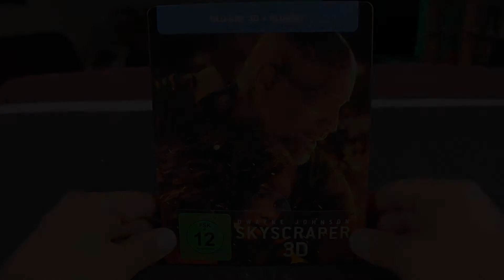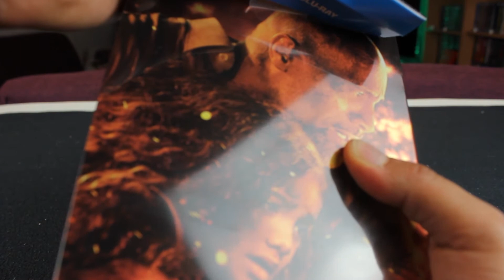Skyscraper | Blu-ray Neuheit | Review | Steelbook | Unboxing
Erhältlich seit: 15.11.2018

Land/Jahr: China, Kanada, USA / 2018

Darsteller:
Adrian Holmes, Byron Mann, Chin Han, Dwayne Johnson, Elfina Luk, Gretal Montgomery Gretal Montgomery, Jett Klyne, Kevin Rankin, McKenna Roberts, Neve Campbell, Noah Cottrell, Pablo Schreiber, Paul McGillion, Roland Møller, Venus Terzo

Regie: Universal Pictures Home Entertainment

FSK: Freigegeben ab 12 Jahren

Laufzeit : 102min

Ton:
Deutsch Dolby Atmos 7.1
Englisch Dolby Atmos 7.1
Türkisch DD 5.1Untertitel:

Untertitel: Deutsch, Englisch, Türkisch

-Bonusmaterial:
-Unveröffentlichte Szenen
-Erweiterte Szenen
-Dwayne Johnson: Einen Helden verkörpern
-Inspiration
-Entgegengesetzte Kräfte
-Keine Freunde mehr
-Kinder in Aktion
-Ananas-Pitch
-Filmkommentar von Regisseur Rawson Marshall Thurber

Vertrieb: Universal Pictures Home Entertainment